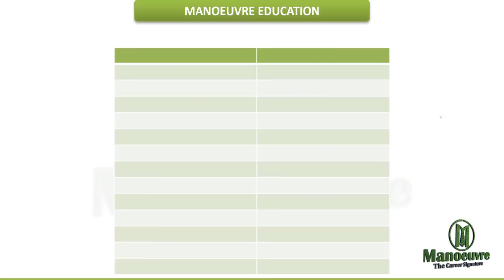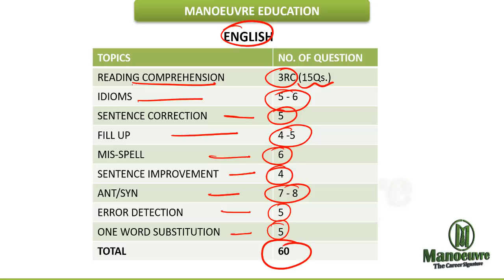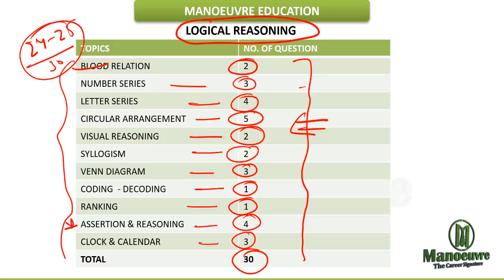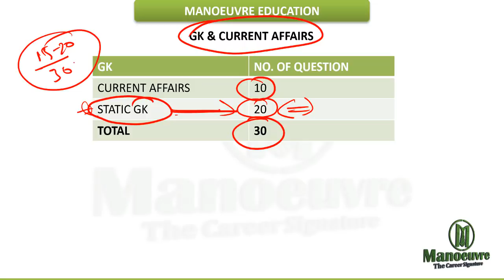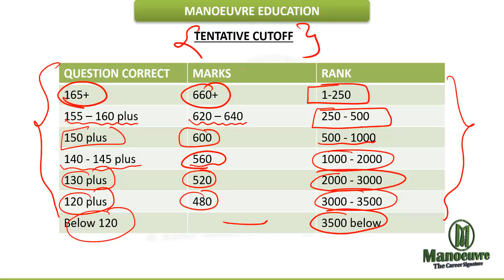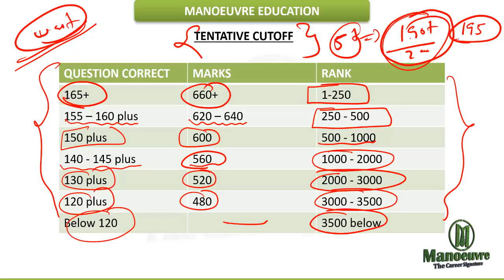HOTEL MANAGEMENT - NCHMCT JEE 2019 - PAPER ANALYSIS